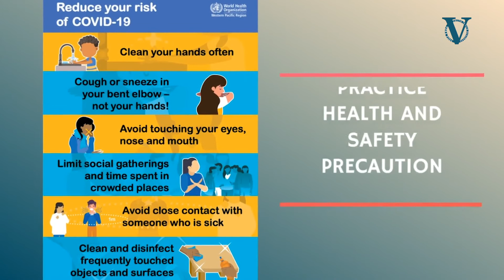VERA FILES FACT CHECK: Duterte’s claim that COVID 19 virus is airborne needs context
For at least the second time, President Rodrigo Duterte claimed that SARS-CoV-2, the causative agent of COVID-19, is airborne. This lacks context.